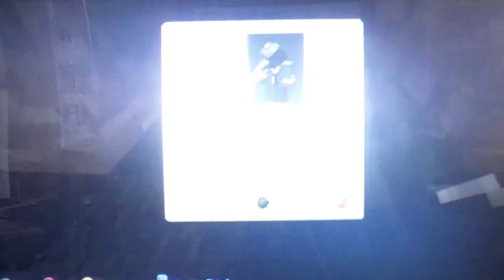15 minute survival w/Hinoobme!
This is a game where me and my friend do a 15 minute survival and battle at the end.